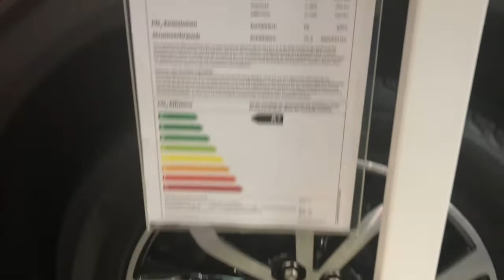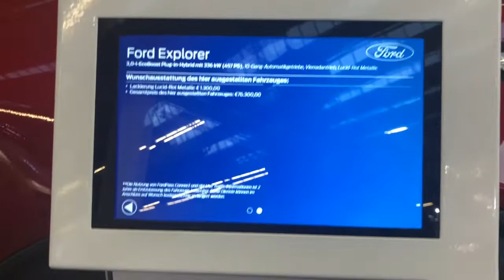2020 Ford Explorer Plug In Hybrid Debut at Frankfurt Motor Show 2019 | In-Depth Video Walk Around